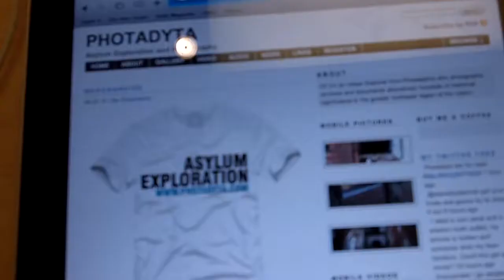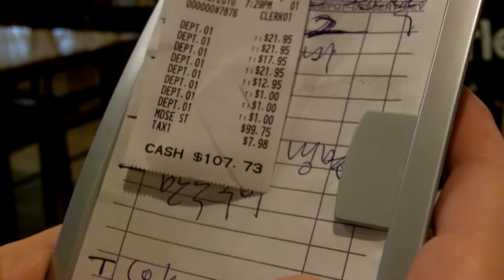WEEKEND VLOG of June 25th 2010